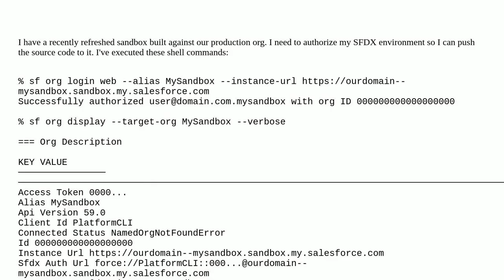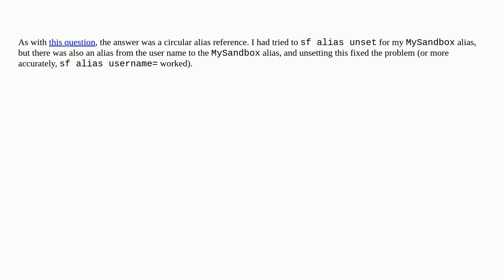Salesforce: Why can't I authorize my sandbox in my SFDX environment?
Why can't I authorize my sandbox in my SFDX environment?

A special thanks goes out to the awesome community

  authentication salesforcedx sandbox